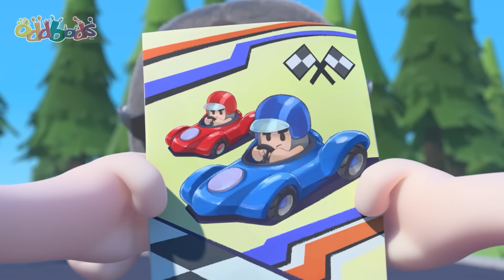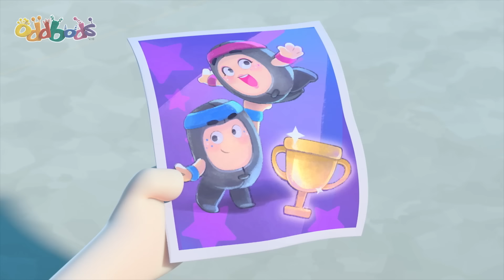Delivery Man Vs Drone! | Oddbods TV Full Episodes | Funny Cartoons For Kids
Fuse has a new job as a delivery man. Any enjoyment of the job is quickly undermined when he discovers that someone has been beating him to it, getting the letters and gifts to clients before him. But what's undermining him in his new role is something that Fuse doesn't usually have the best relationship with: technology. How can he beat out a drone to assume his mantle as the best delivery guy in Oddsville?

00:00 Attack of the Drone
08:35 The Odd Pong
15:34 The Not So Sweet Ride
22:32 Phoning It In
29:30 Standing Tall
36:29 Swanflake
43:28 Wild Thing
50:27 A Bridge Too Fuse
57:25 Can You Dig It